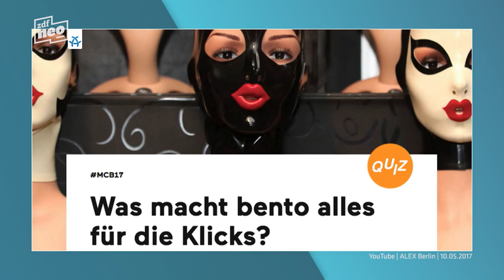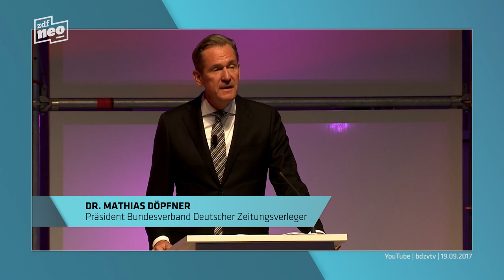Bento - 69 Gründe für den Tod des Qualitätsjournalismus | NEO MAGAZIN ROYALE mit Jan Böhmermann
Ein guter Grund, warum du dir dieses Video anschauen solltest: Wir liefern dir hier 69 gute Gründe, warum du Bento.de, das Prestige-Projekt des deutschen Einhorn-Journalismus, nicht mehr besuchen solltest. Aber keine Angst, wir haben eine Alternative für dich, die deinen unersättlichen Informationsdurst stillt und klärt, ob du wirklich so dumm bist, wie bento denkt